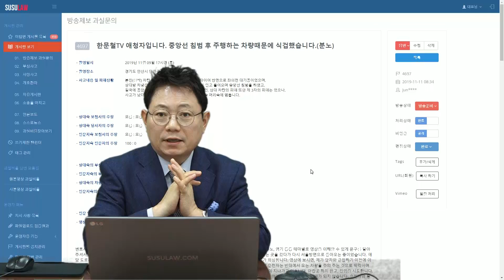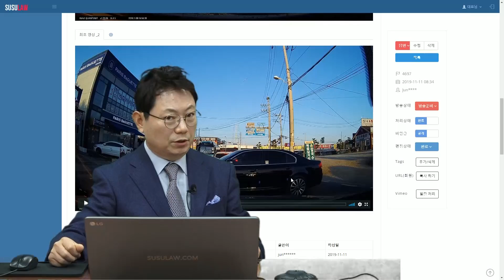3229회. 편도 2차로 도로를 가로막은 차, 중앙선 침범해 불법좌회전진행. "스마트 국민제보로 상품권 발송" 잘쓰세요^^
(b4697, A.M,블랙박스, 블박영상, 교통사고 영상, traffic accident, car accident, dash cam, black box)